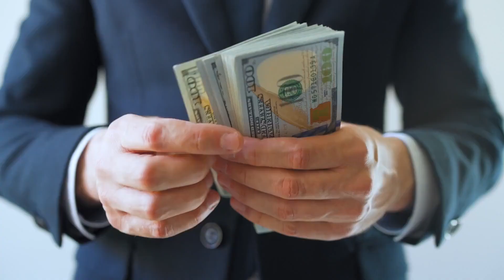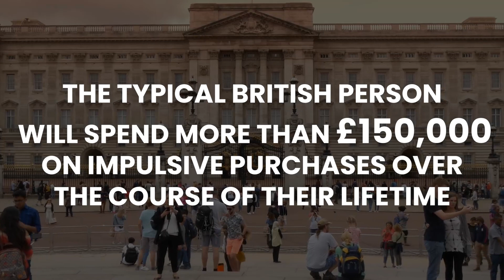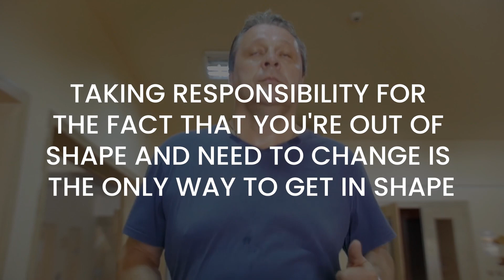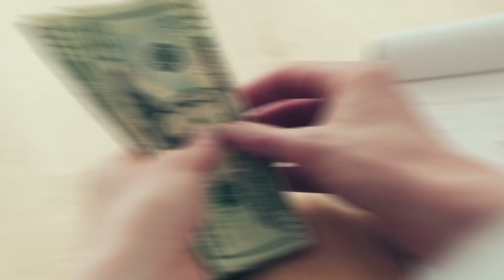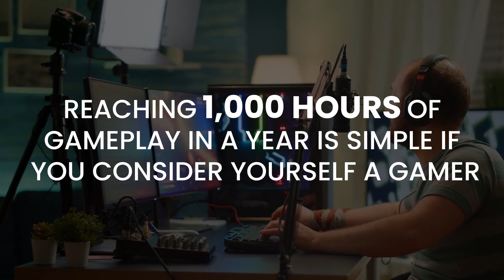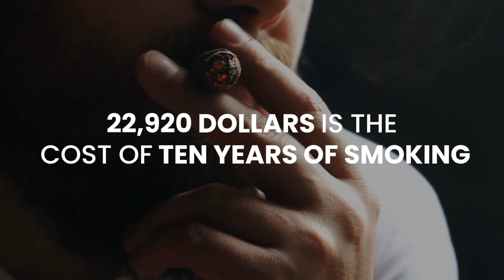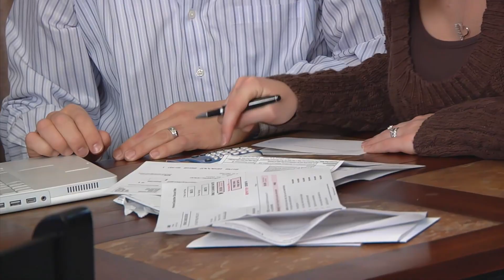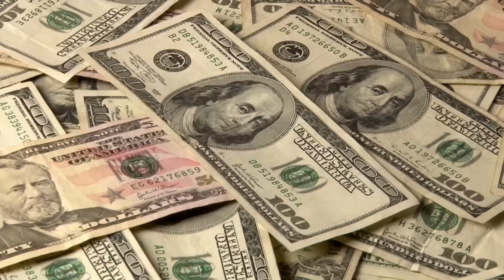Poor People WASTE THEIR MONEY on These 15 Things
POOR PEOPLE WASTE MONEY ON THESE 15 THINGS

These are 15 ways poor people waste money today. Welcome to Cash Street - where cash is always king. Here are fifteen things that hold poor people back in life because they waste money on them.
Number 1: credit cards. Poor people should avoid using credit cards because doing so is like digging yourself deeper and deeper into a hole from which you will never emerge. Credit cards are used to exchange short-term financial assistance for time spent earning a living. When you get into debt, you stop working for yourself and your life isn't really yours until the debt is paid off. Poor people typically use their credit cards for non-essential purchases as if it were a monthly hobby. You'll never be able to get out of this financial whirlwind, and it's easy to get caught up in it.